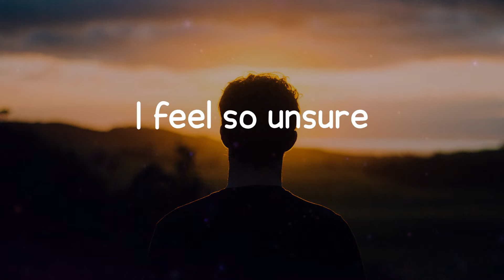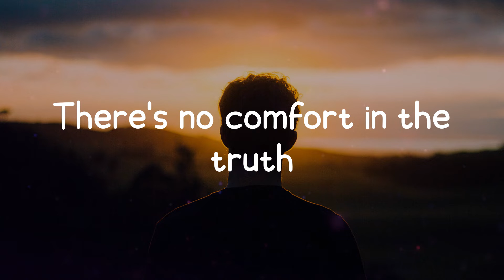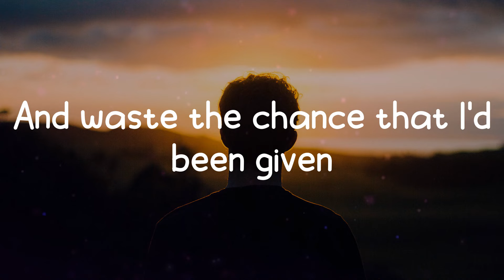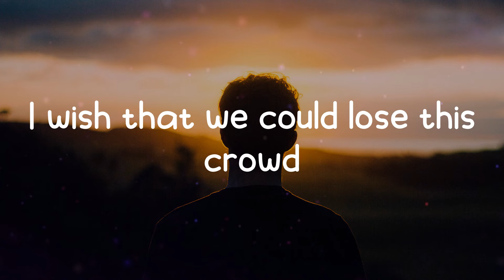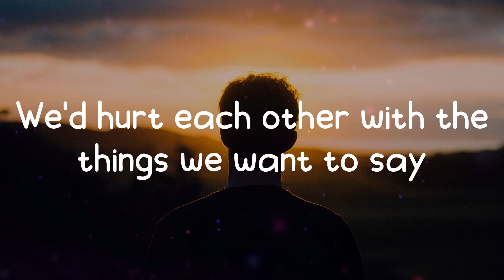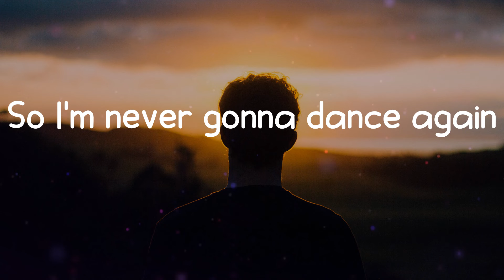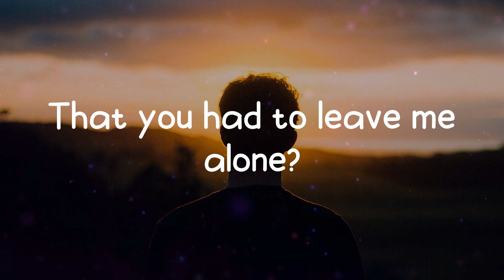George Michael - Careless Whisper (Lyrics)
Careless Whisper - George Michael lyrics